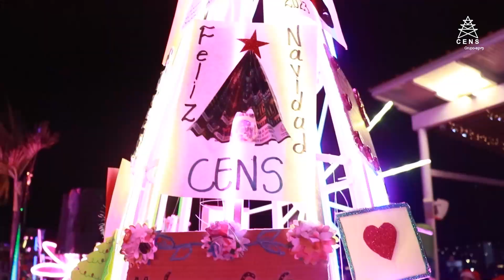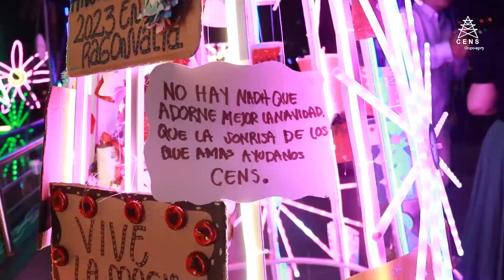Revive los momentos más especiales en la premiación de Encendamos la Alegría 2023